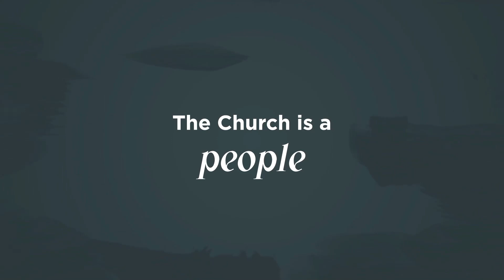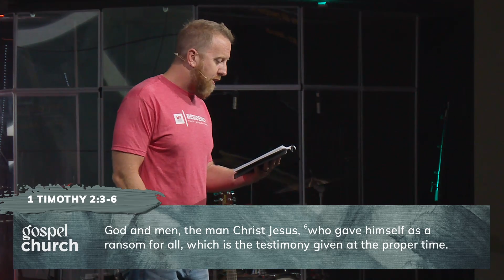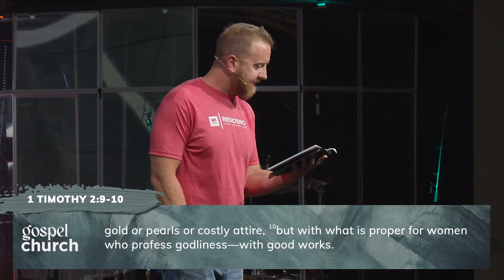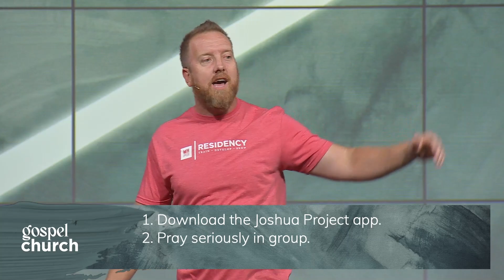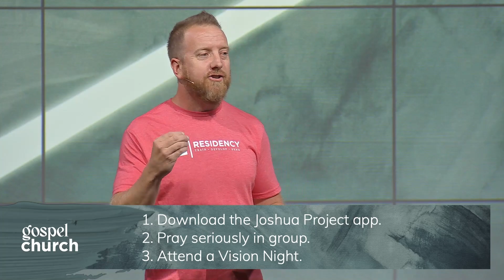Unhindered Prayer (1 Timothy 2:1-10)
It’s easy to get slack in praying for things that you don’t see every day. That is why when we come to a passage like this, we need to call ourselves back to praying for the nations! At Mercy Hill, we measure ourselves by sending capacity over seating capacity. God is drawing a people to himself from every tribe and tongue... that should inform our prayers and shape our very lives. Healthy churches pray for the Gospel’s advancement.

• Healthy churches pray for the Gospel’s advancement.
• Our prayers unleash his power.
• His desires should be our prayers.
• Praying for the nations.
• God desires all people to be saved through his son Jesus Christ.
• Posturing over your brothers will steal your passion for the nations.
• Posturing over your sisters will steal your passion for the nations.
• Pray for the nations without hindrance.
• The progress of the Gospel is dependent on prayer.
• Download the Joshua Project app.
• Pray seriously in group.
• Attend a Vision Night.

• Do you need prayer? We would love to pray for you!